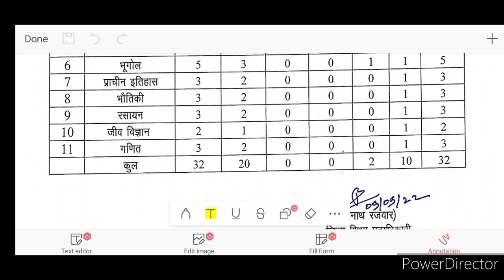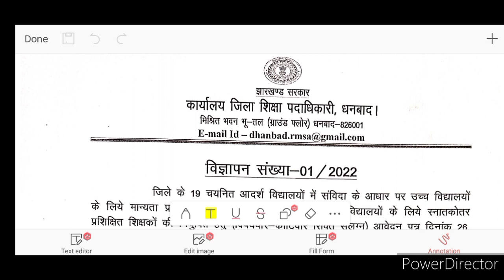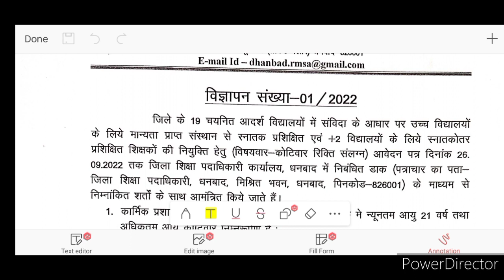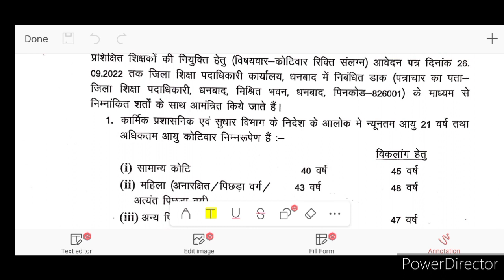झारखंड शिक्षक नियुक्ति विज्ञापन जारी 2022|हाई स्कूल शिक्षक नियुक्ति और प्लस टू शिक्षक नियुक्ति शुरू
B.ed रोनेलगेजानेंक्याहुआB.edकरनेवालोकेसाथ
Jtet notification2022
Jssc jpsc teacher nikitaeducation jo today#newstoday#latestupdatejtet